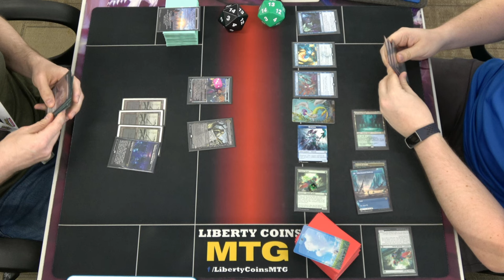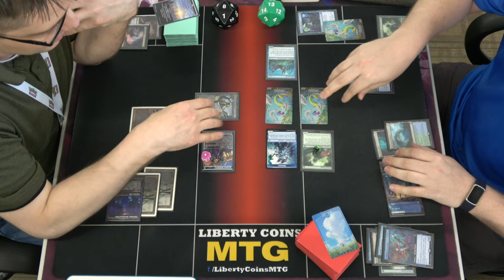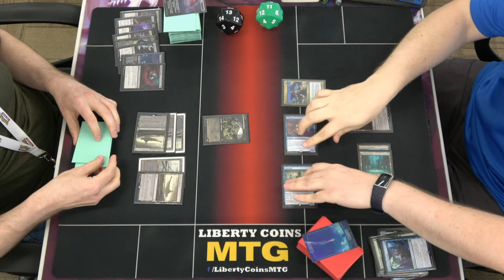Monoblack Midrange ⚫ vs Simic Merfolk 🔵🟢 | Pioneer FNM 06-14-24 | Round 1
Open Discord.